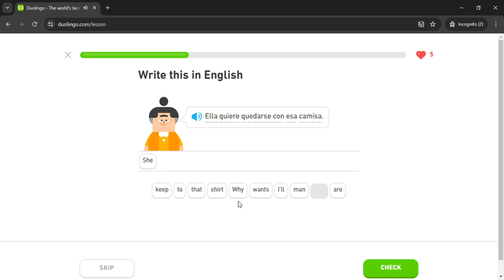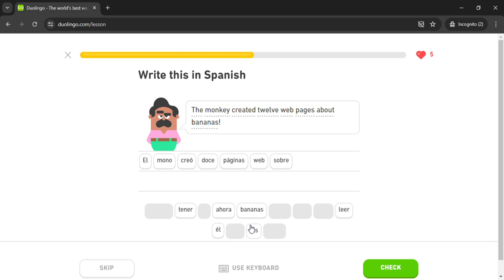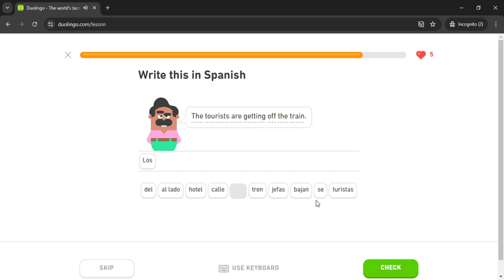Duolingo #2459 Spanish - English (Part 16 - Give Warnings)